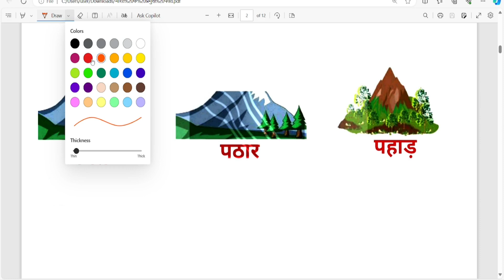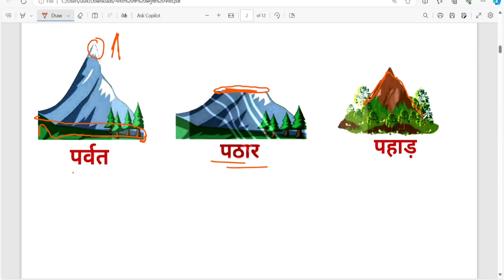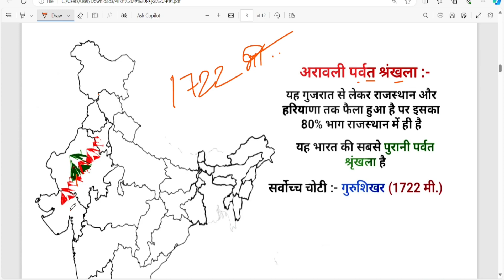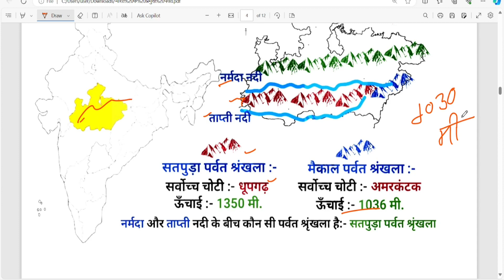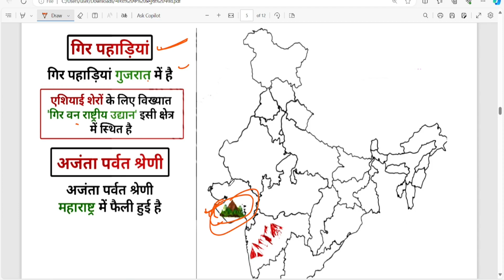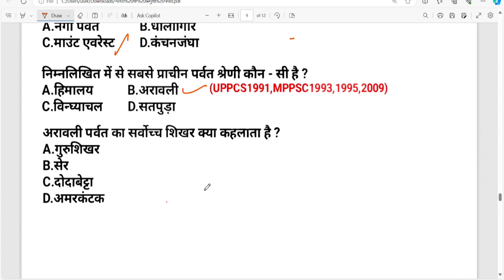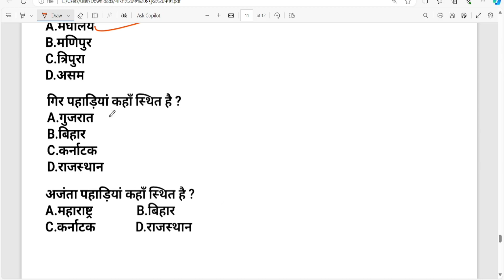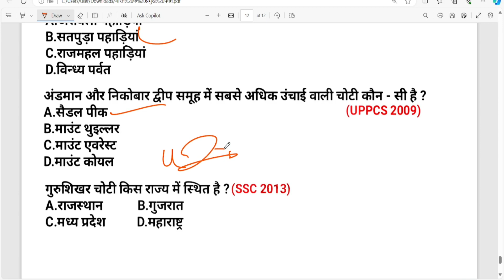भारत के पर्वत | Mountain ranges of india | indian Geography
भारत के पर्वत
Mountain ranges of india
indian Geography
indian mountain map in hindi
indian mountain
भारत के पर्वत एवं पहाड़ियाँ
भारत के पर्वत व चोटियां Trick
भारत की प्रमुख पर्वत श्रेणी
bharat ke parvat in hindi
mountains of india in hindi
mountains of india map
bharat ke parvat
indian mountain geography
indian mountain geography in hindi
mountain of india
indian mountain ranges
bharat ki pahadiyan
bharat ke pramukh parvat
study vines official